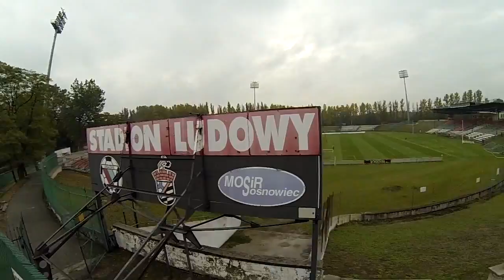Stadion Ludowy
Troszkę się wypogodziło, jadę na "Stawiki", chciałem popatrzeć jak też wygląda nasz Stadion Ludowy. Zawsze wydawało mi się, że to ogromny obiekt. Z powietrza wygląda dość mizernie. Pewnie Sosnowcowi przydał by się nowy stadion...